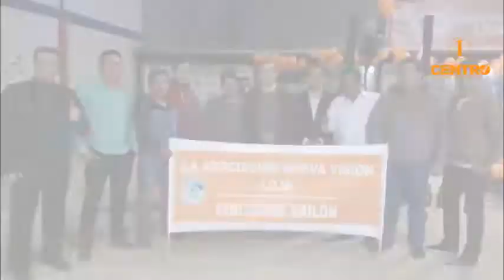NORTE DE LOJA RESPALDA A BAILÓN